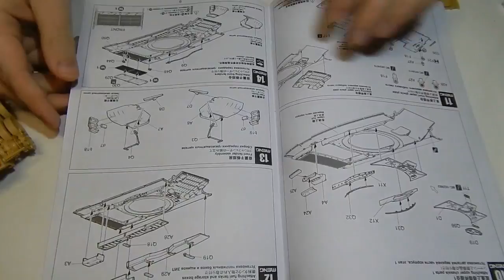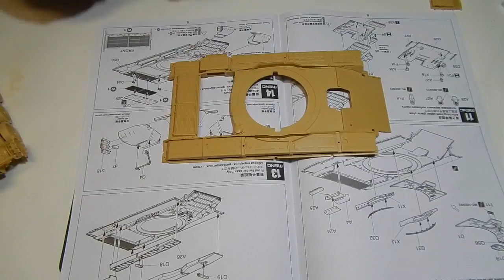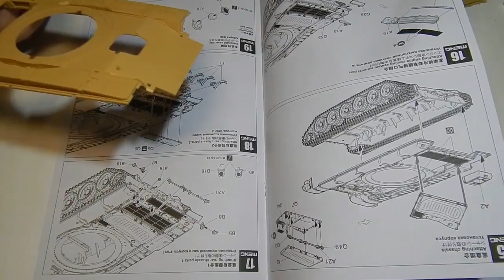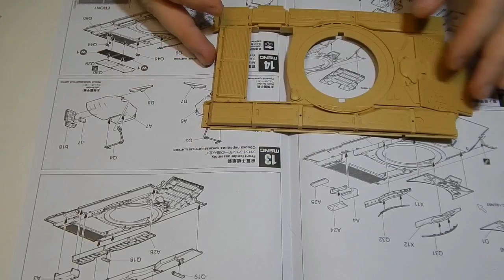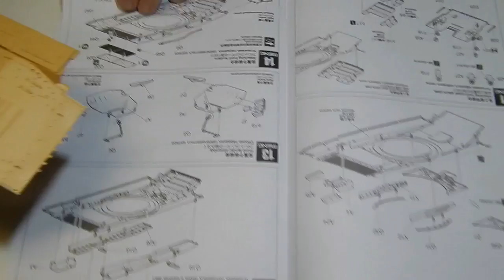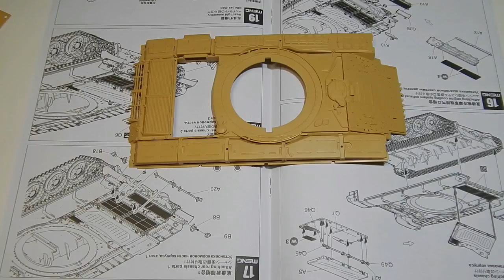Т-72Б1 (T-72B1) MENG.Сборка. Часть 2.